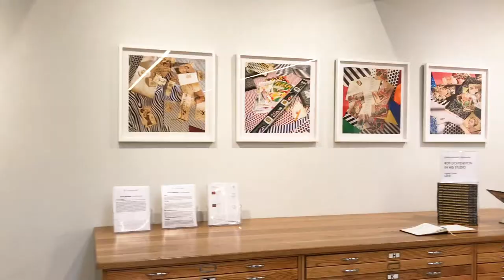Laurie Lambrecht & David Reinfeld: Every Leaf Speaks Bliss